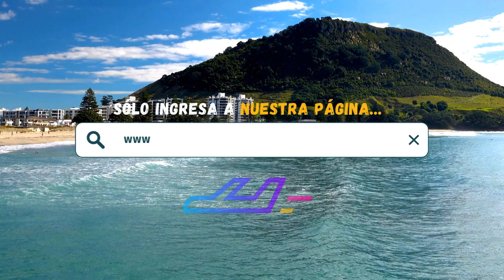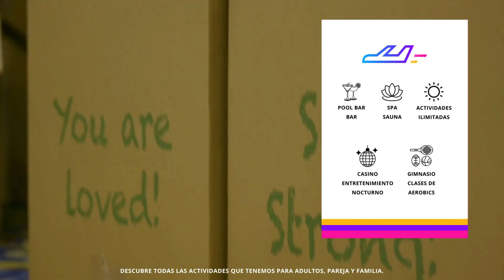The Venetian Resort (Las Vegas) | TripAdventour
Reserva ahora tu estancia en The Venetian Resort, Las Vegas, Nevada 🇺🇸